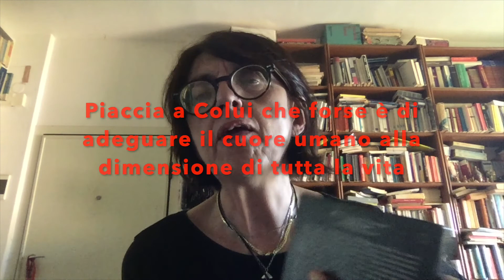LIBRI IN RETE L'opera al nero di Marguerite Yourcenar a cura di Lorenza Boninu